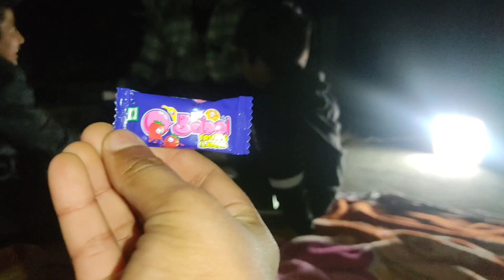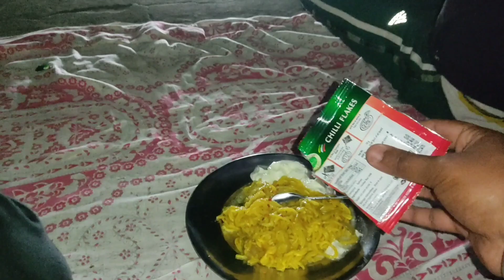ਅੱਧੀ ਰਾਤ ਨੂੰ ਬਣਾਈ ਆਪਣੀ ਟੀਮ ਨਾਲ ਮਜ਼ੇਦਾਰ ਮੈਗੀ 🤩| Late Night Camping | Punjabi Vlog | Punjabi Boynonu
My Journey :-
ਅੱਧੀ ਰਾਤ ਨੂੰ ਬਣਾਈ ਆਪਣੀ ਟੀਮ ਨਾਲ ਮਜ਼ੇਦਾਰ ਮੈਗੀ 🤩
ਘਰ ਦੀ ਛੱਤ ਤੇ ਕੈਂਪਿੰਗ ਦੀ ਤਿਆਰੀ 🤩
ਸਾਡੀ ਬਣਾਈ ਅੰਗੀਠੀ ਕੈਂਪਿੰਗ ਲਈ ਤਿਆਰ ਹੋ ਗਈ
Homemade Angithi
Unboxing My New Vlogging Kit 🤩
Gurudwara Charan Kanwal Sahib 🙏
Basant Panchmi Vlog 2024 🤩 Full Enjoy
Old Tree Have To Be Cut? 😥
ਘਰੇਲੂ ਚੀਜ਼ਾਂ ਨਾਲ ਬਣਾਇਆ ਪੀਜ਼ਾ🍕
2013 Model Cricket Kit Unboxing In 2024 🤩
When 🤩 Will I Buy A New CAMERA ?
2024 Punjabi Lorhi Celebrate 🤩
Mohali Tour Again Song 🤩 Selection Done
IMPORTANT ANNOUNCEMENT To All
Diwali Night Full Fun 🥳 And Enjoy
Diwali 🔥Vibes 2023
DIWALI Diya Sfaaiya My Room Clean 🥳 Finally
Ajj Bach Gye Guys 😳
Bakarpur Surinder Sai Ji Darbar De Darshan
Finally Found This
ਐਵੇਂ ਦਾ ਕੀ ਹੋਇਆ ਜੋ ਰਾਤ ਦੇ 12 ਵਜੇ Vlog ਬਨਾਉਣਾ ਪਿਆ
My Sneakers Collection 2023
Legs Workout At Gym
how it's Possible? Fire Making
Money Ishu But Never Stop
My YouTube Setup 2023
Camping At Home
Mere Room de Vich Aj Eh Chall Ki. reaa
YouTube Studio Room
Je Supne Dekhe ne Taa Mehant V Kraa Ge
Tabel Install
Finally Tabel Rkhn Di Jagha Mil He Gai
Desi Life Style
Wooden Tabel
Home Made Laptop Tabel
Home Made Computer Tabel
Diy computer Tabel
Daily Vlogs In Punjab
Punjabi Vloggers
Desi Vlogs
Punjabi Life Style
Homemade Punjabi Vlogs
Punjabi Boynonu
Punjabi Youtuber
Home Made Punjabi Vlogs
Indian Youtuber
Bike Di Service
never Give Up
Kurkure Eating Challenge
Burger Eating Challenge
Biggest Sandwich Eating Challenge
Bedroom Makeover
Daily Ruteen Vlogs
Bike Cleaning Vlogs
Homemade Workout
Homemade Workout Vlogs
Biryani Recpie